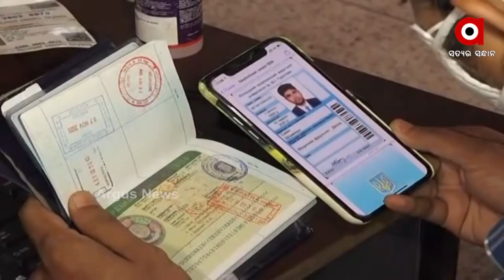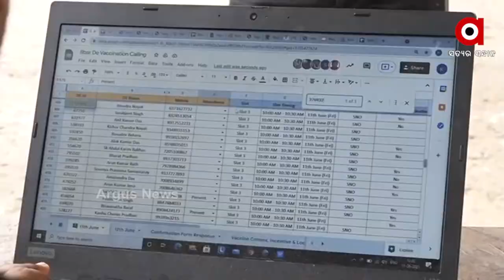ଦେଶରେ କ୍ୟାମ୍ପେନ ମୋଡ଼ରେ ଆରମ୍ଭ ହେବ ଟୀକା କରଣ ପ୍ରକ୍ରିୟା ।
ପ୍ରଧାନମନ୍ତ୍ରୀଙ୍କ ଘୋଷଣା ଅନୁଯାୟୀ ଆସନ୍ତା କାଲିଠୁ ସମଗ୍ର ଦେଶରେ କ୍ୟାମ୍ପେନ ମୋଡ଼ରେ ଆରମ୍ଭ ହେବ ଟୀକା କରଣ ପ୍ରକ୍ରିୟା । ତୃତୀୟ ଲହର ଖୁବଶୀଘ୍ର ଆସିବାର ଆଶଙ୍କା ଥିବାରୁ ଡିସେମ୍ବର ସୁଦ୍ଧା ଟୀକାକରଣ ପ୍ରକ୍ରିୟାକୁ ଶେଷ କରିବାକୁ ଲକ୍ଷ୍ୟ ରଖିଛନ୍ତି କେନ୍ଦ୍ର ସରକାର ।